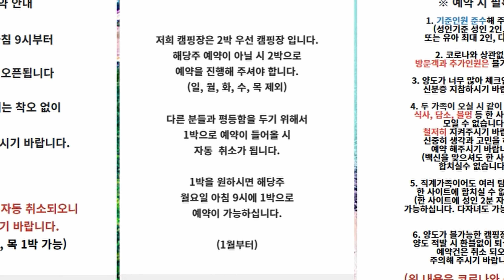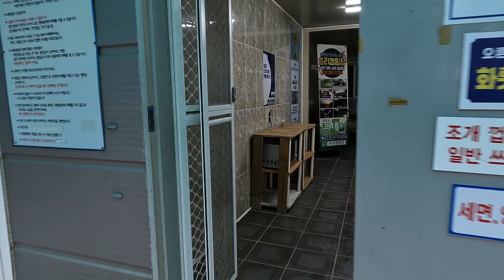서울 근교 캠핑장 | 수도권 근교에서 바다감상하며 회에 소주한잔 쫙! | 선재도 트리캠핑장 | 대부도 | 영흥도 | Korean camping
안녕하세요!
오늘 다녀온 곳은 인천 영흥면 선재도 트리캠핑장입니다
수도권에서 1시간반거리에 바다 보며 회에 소주 한잔 먹고 왔어요!

00:00 소개영상
04:45 등산코스 리뷰

◆촬영장비
Sony ∂6400
Gopro Hero10

◆마이크
Infrasonic UFO mini